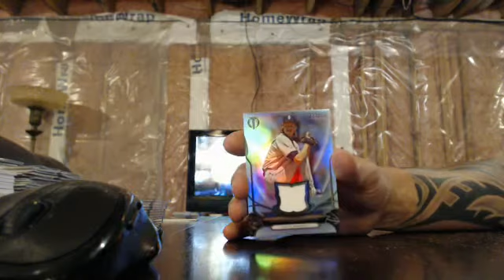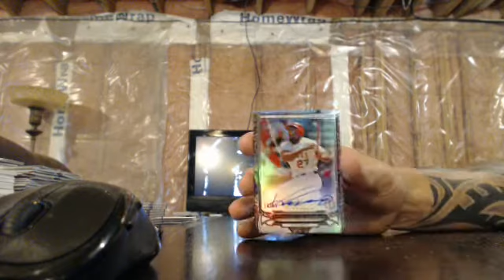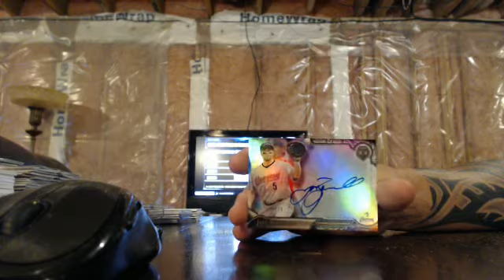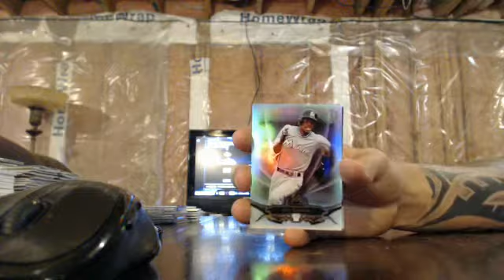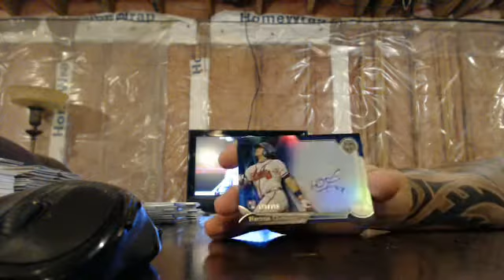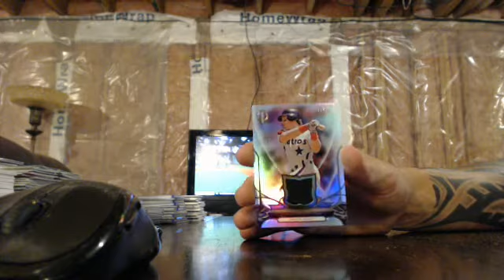majorlps 2016 tribute baseball 2 box team break 9/6/16 - ebay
tribute baseball 2 box break from 9/6/16